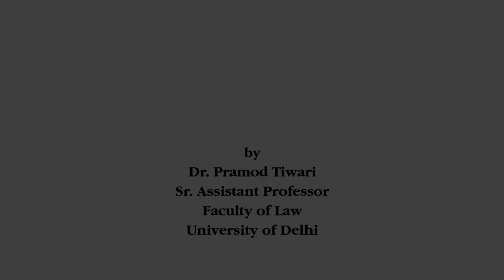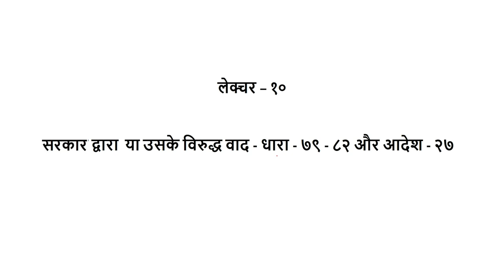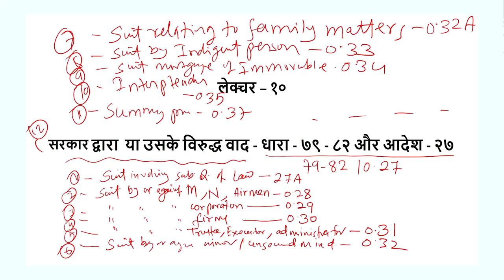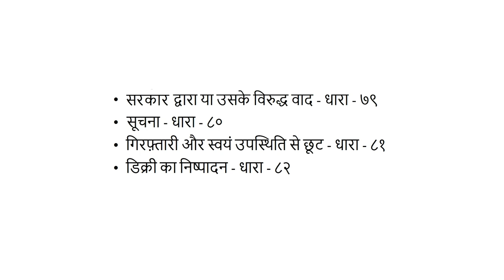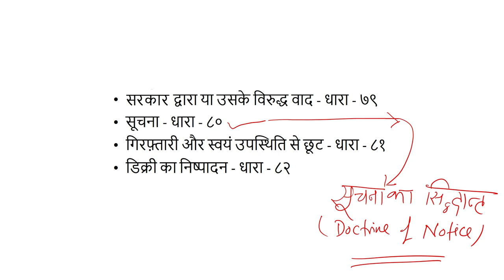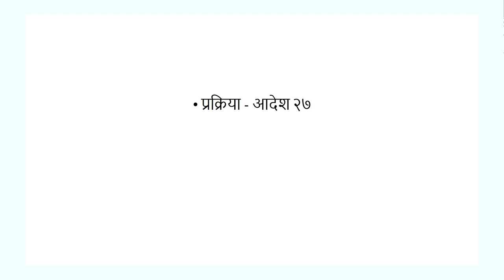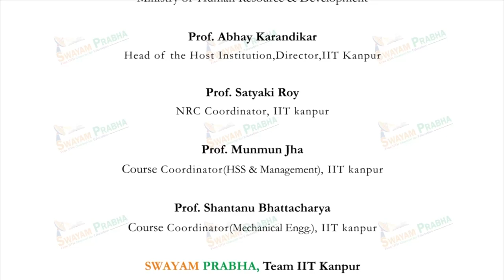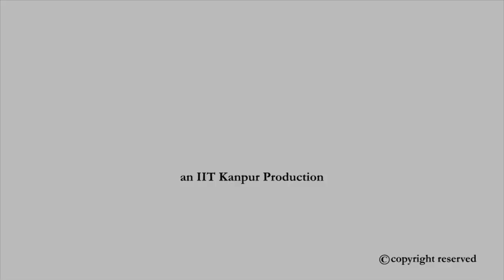सूचना का सिद्धान्त